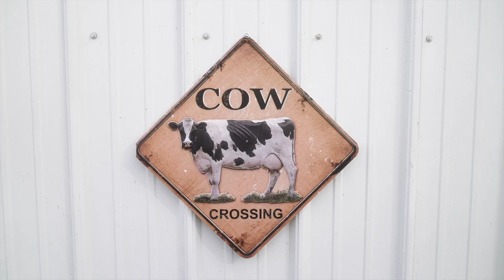Improving Virginia Water Quality with Google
Google, The Alliance for the Chesapeake Bay (Alliance) and Maryland & Virginia Milk Producers Cooperative Association (MDVA) announce the completion of their innovative collaboration that will improve water quality in the Northern Virginia region. Through this partnership, including a more than $230,000 contribution from Google, streamside trees, known as riparian buffers, were installed on the perimeter of five Shenandoah Valley area dairy farms, totaling more than 2,800 native hardwood trees planted. Additionally, these buffers will be monitored by the Alliance until Spring 2031 to ensure the establishment of a healthy riparian buffer. These buffers will improve overall water quality by reducing pollutants and runoff from entering the Potomac River Basin and Chesapeake Bay Watershed, as well as improve the overall biodiversity and streambank stabilization of the farm, both of which are key in supporting on-farm climate resiliency in the coming years.